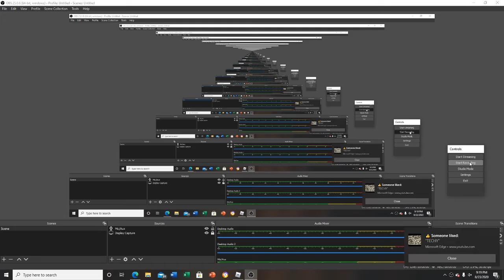How to escape and get locked up in super prison in Jailbreak